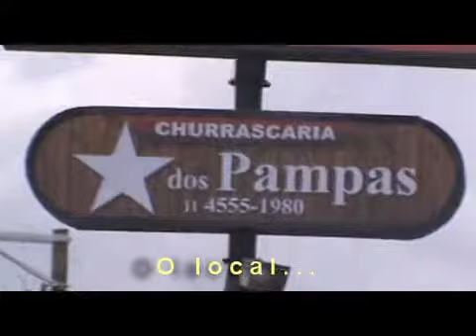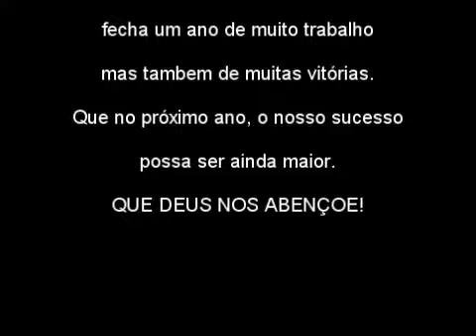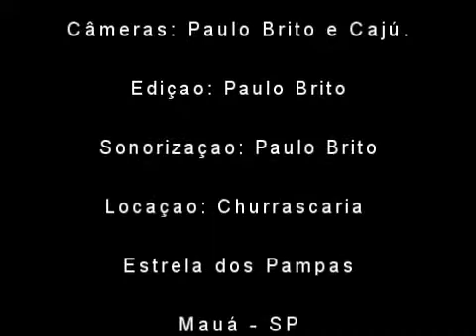Confraternização Quality Syncreon 2011